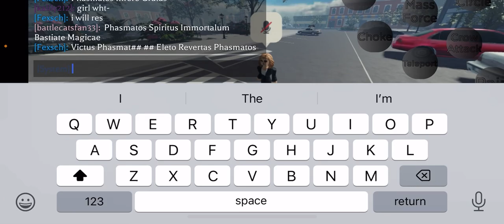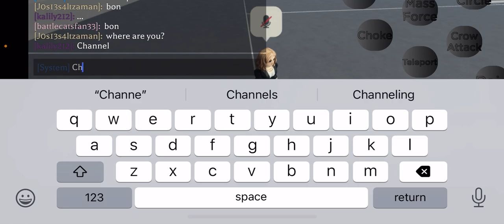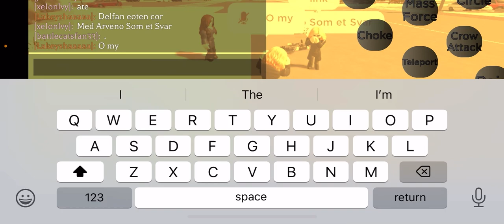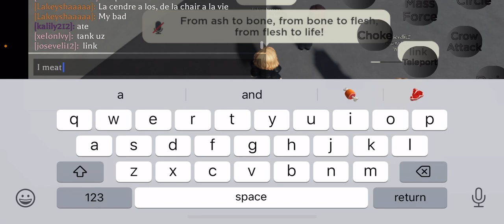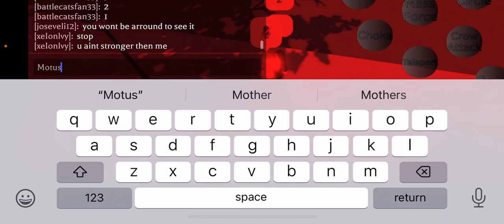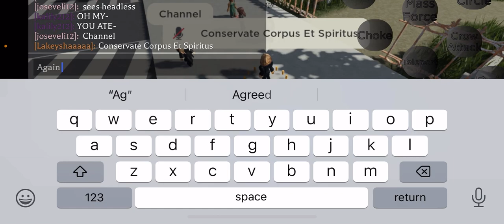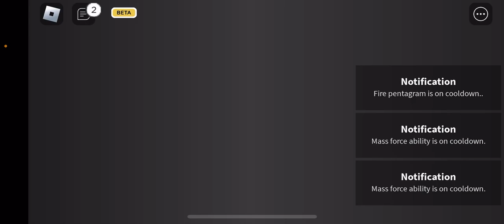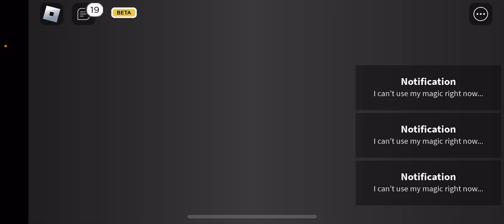(The prophecy of witches Esther gameplay Roblox)